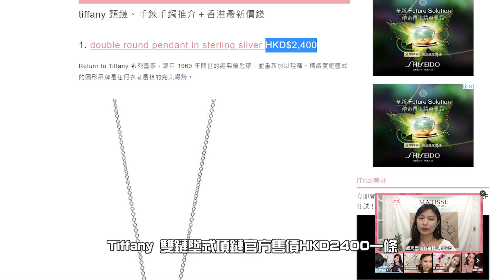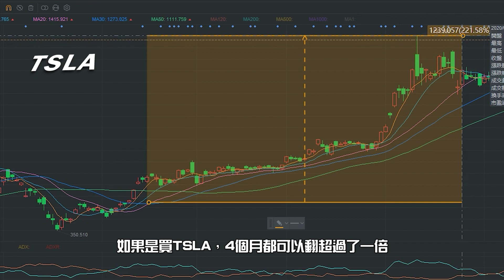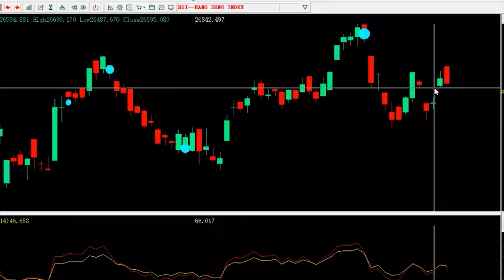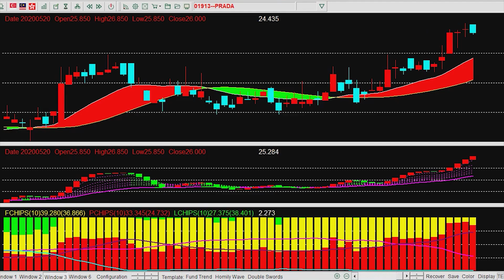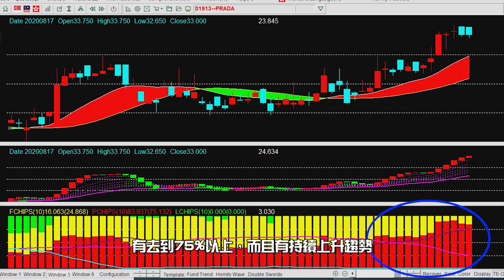【3分鐘看懂股票走勢！】．買首飾不如買股票？．新手理財．投資股市抗貶值．運用大數據尋找入場時機．技術分析．1913有機會嗎？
✅✅接收免費廣播Whatsapp：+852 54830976
✅✅加入風之谷會員頻道Whatsapp：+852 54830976/ 53785383
✅✅大數據指標詳情Whatsapp：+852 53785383

▶︎▶︎▶︎ 【知己知彼，百戰不殆】
散戶為什麼總是在股票市場上，死得不明不白，因為自己在明，對手在暗。秋察不了莊家的一舉一動，自然老鼠拉龜，無從入手，任人魚肉。

▶︎▶︎🔊如果你對股票的升跌茫無頭緒，因為你還不知道莊家的套路！

🔥 認知如何透過大數據追蹤大戶一舉一動
🔥 由淺入深，逐步解構市況面貌
🔥 了解前沿的分析軟件，配合圖表技術走勢，剖析莊家操作技倆，及資金走向
🔥 強勢股、弱勢股一目了然，認清風向，洞悉投資先機

免責聲明：
所有視頻影片純為個人分析及意見分享，影片中所有股票案例皆為教學例舉，非推薦買入；一切言論並不構成任何要約、招攬或邀請、誘使、任何不論種類或形式之申述或訂立任何建議及推薦，讀者務請運用個人獨立思考能力，自行作出投資決定，如因相關言論招致損失，概與本人無涉。證券價格可升可跌，甚至變成毫無價值。買賣證券未必一定能賺取利潤，反而可能會招致損失。投資者及客戶應審慎，並在作出其投資決定時僅應視本帳號提供的內容為眾多考慮因素之一。並請獨立思考。